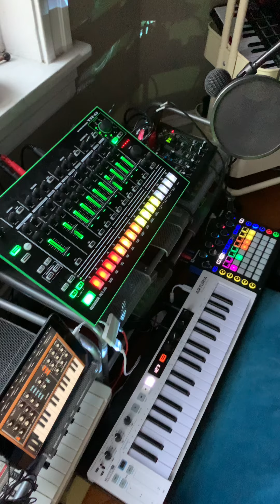032221 - Fake Samba Jam